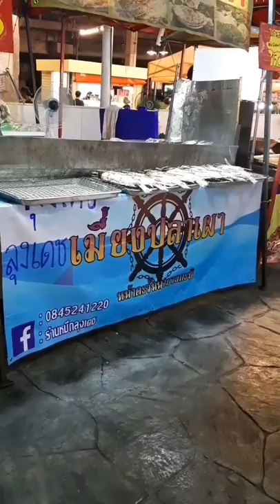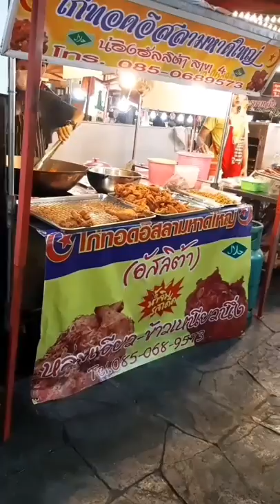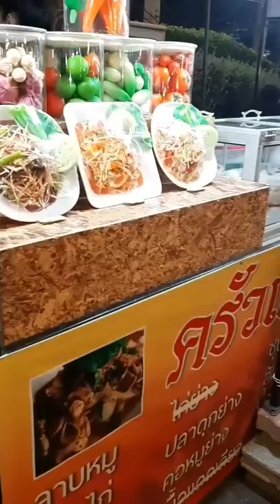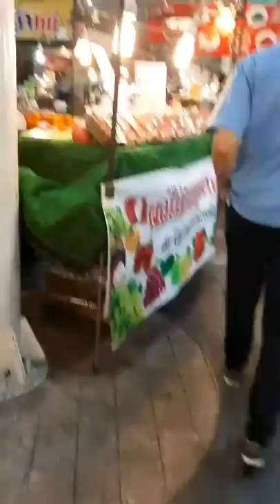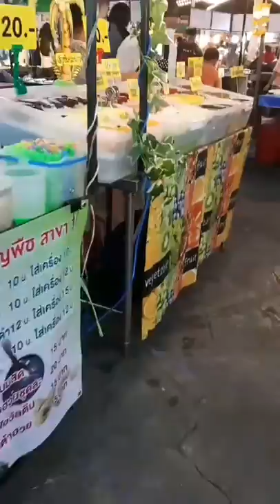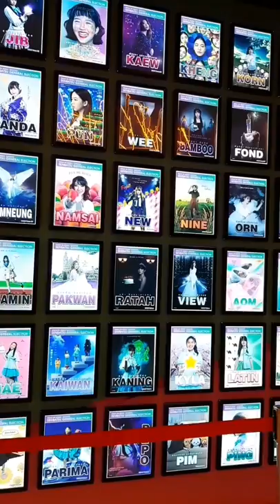Street Food Around a Shopping Center in Bangkok.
Bangkok Street Food Around a Shopping Center.